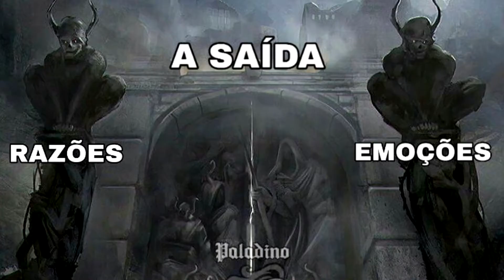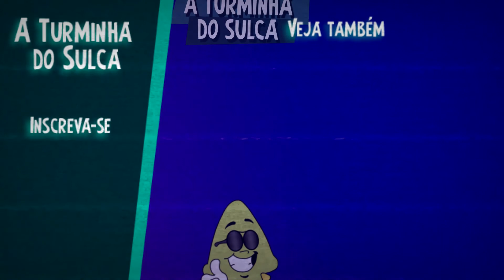A vida me ENSINOU EDUCAÇÃO FINANCEIRA, e não foi com amor não! - #13 CONTA AÍ, TURMINHA!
► Gabriel Pedroso conta um pouco da sua vida, de como foi aprender educação financeira do modo mais difícil!

► Facebook: A Turminha do Sulca

► Podcast: Finanças com o Sulca (Em todas as plataformas de streaming)

► Nosso canal de Vlogs:  @Sicoob Credisulca

► Produção:
- Filmagem: Jaider Rodrigues, Giancarlo Carlomagno, Felipe Lopes
- Edição: Felipe Lopes